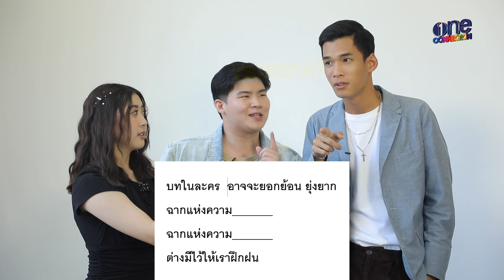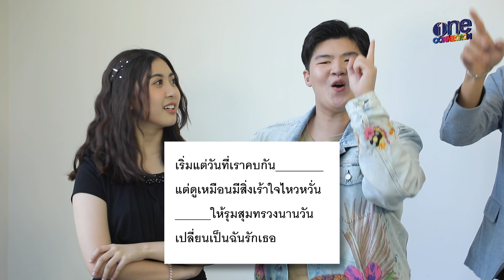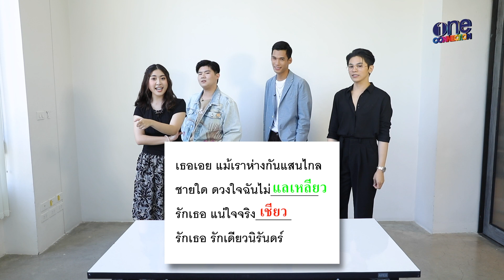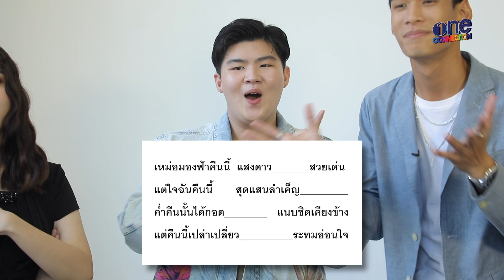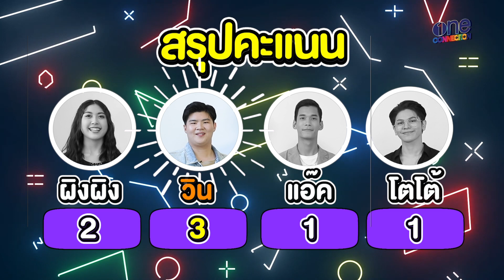ท้า!! แก๊ง The Golden Song ใครคือตัวจริง!! เรื่องบทเพลงทองคำ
เมื่อศิลปินจากเวที The Golden Song เวทีเพลงเพราะ ถูกท้าให้เติมเนื้อเพลงที่หายไป
“แอ๊ค - ผิงผิง - โตโต้ -วิน” มาท้าดวลเติมเนื้อเพลงบทเลงทองคำที่หายไป งานนี้ไม่ใช่ง่าย ๆ เพราะบางคำที่คุ้นปากอาจไม่ถูกต้องเสมอไป มาดูกันว่าใน 4 คนนี้ใครกันที่แม่นเนื้อเพลงที่สุด